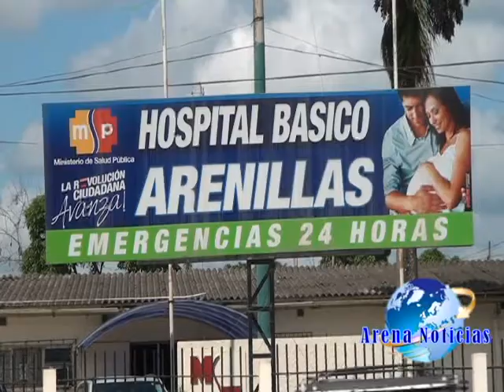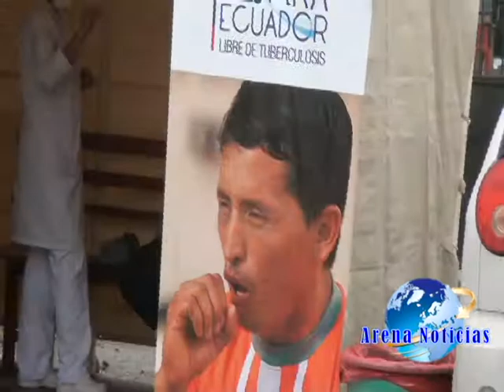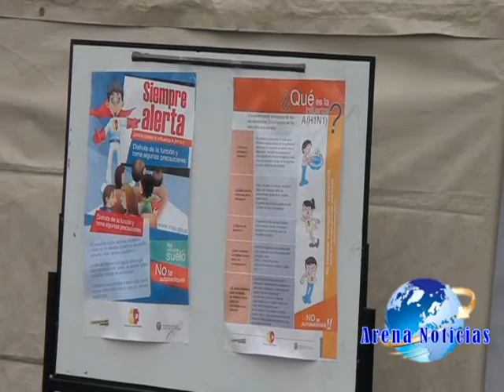Distrito de salud N°5 brinda medidas preventivas sobre la influenza AH1N1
Hoy diferentes medios de comunicación llegaron hasta el distrito de salud número 5 de nuestro cantón para conocer sobre un supuesto caso de influenza AH1N1.